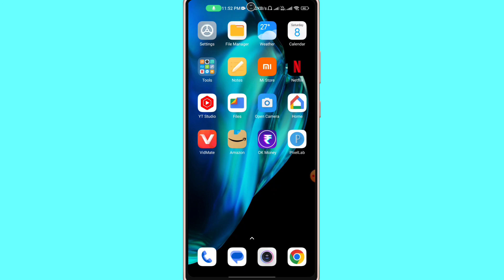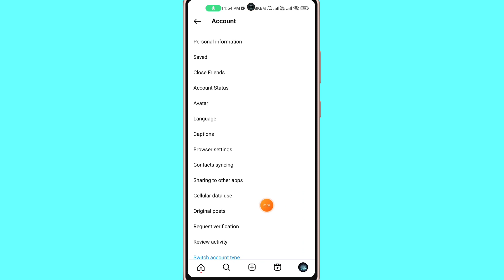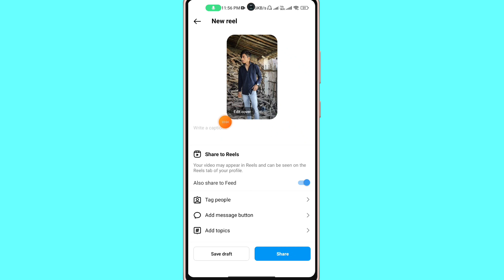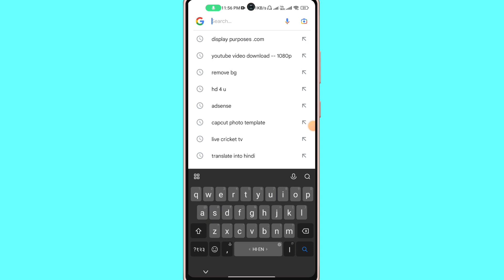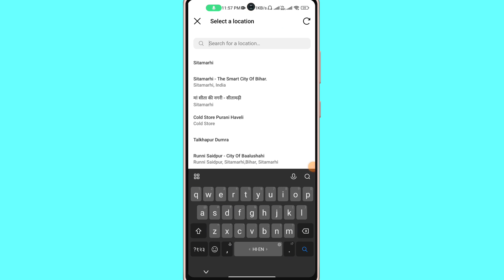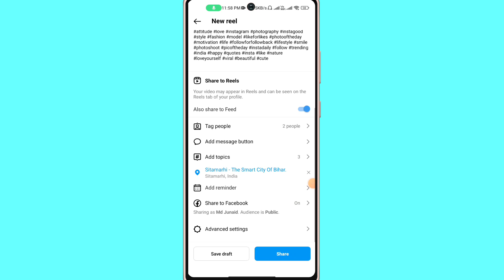Instagram par reels ऐसे viral करो new trick | Instagram Reels Viral Kaise Kare 2023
your query.
instagram reels viral kaise kare 2023 hashtag
instagram reels viral kaise kare trick
instagram par reels viral kaise kare settings
how to viral video on instagram reels